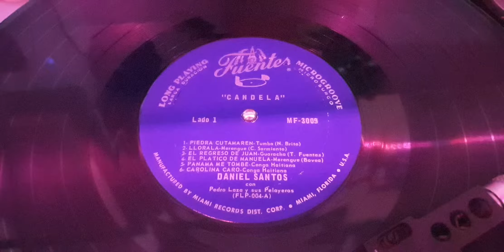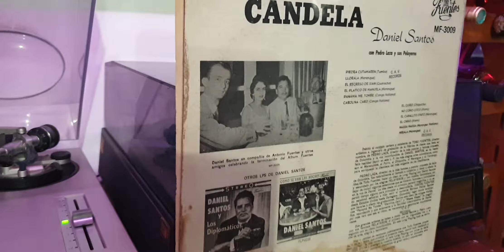Daniel Santos Con Pedro Laza Y Sus Pelayeros ‎– Candela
Dentro de la genialidad que desde siempre albergó en su cerebro y en su corazón, don Antonio Fuentes, patriarca de Discos Fuentes, creó innumerables posibilidades con la musica y sus intérpretes...

Por ejemplo Los Corraleros de Majagual, La Sonora Cordobesa, La Sonora Dinamita, Fruko y su Tesos, Pedro Laza y sus Pelayeros, Los Diplomáticos, The Latin Brothers, Afrosound y muchos más

Pero fue más allá y empezó a interrelacionar los musicos y los cantantes...

Para nombrar uno solo... Daniel Santos...  con quien don Toño Fuentes logró lo impensable... lo imposible... Daniel Santos con Los Diplomáticos... Daniel Santos con Pedro Laza y sus Pelayeros...

A1. Piedra Cutamaren
A2. Llórala
A3. El regreso de Juan
A4. Panamá me Tombé
A5. El platico de Manuela
A6. Carolina Caró

B1. El güiro
B2. No como coco
B3. El caballito pinto
B4. El chivo
B5. Massa Massa
B6. Mirala